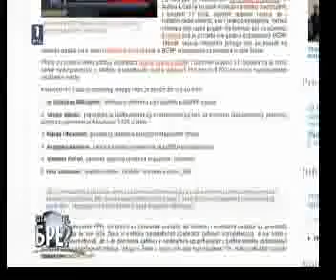Žene u Vojsci Srbije